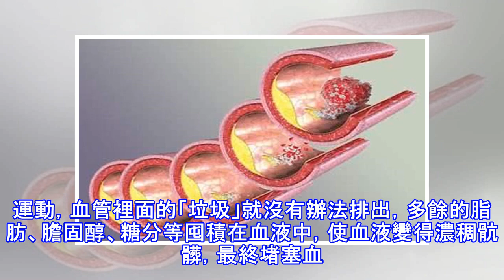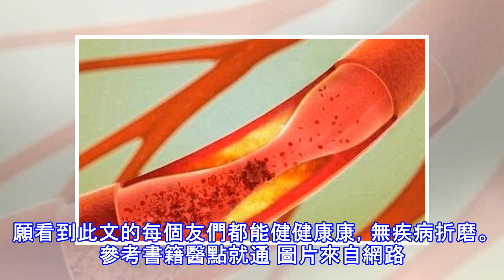他13歲的年齡卻有著80歲的血管，醫生解釋：這4個原因導致的！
立足科學理念，傳播營養健康，又到了和友們說健康的時刻，今天要和友們分享的健康話題說血管老化。我們都知道血管的老化的年齡老化的自然規律，但是醫院前段時間卻接診過2個這樣的男孩，一個13歲，一個15歲，他們的血壓收縮壓高達180毫米汞柱，且用降壓藥效果很差，進行血管內皮檢查發現：這2個孩子的血管像動脈硬化的80歲的老年人一樣。這是怎麼回事？讓這2個孩子血管早衰的原因是什麼？醫生解釋到：是以下4個原因導致的！ 1、四高飲食習慣四高飲食習慣指的是「高糖、高油、高脂、高鹽的飲食習慣。美國多項研究發現，高糖飲食可增加高血壓和心血管病風險，尤其是加工食品中的添加糖（甜味劑），從食物攝入熱量中添加糖比例若≥2...